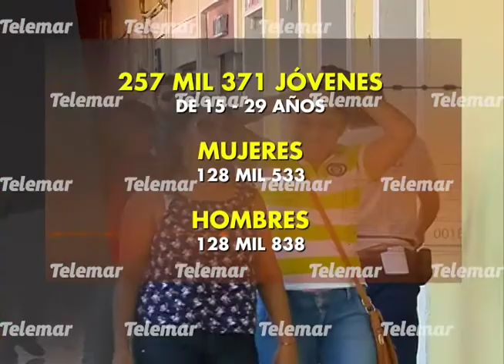Más 300 mil jóvenes entre 12 y 29 años habitan en Campeche